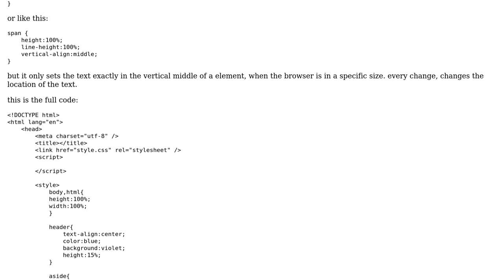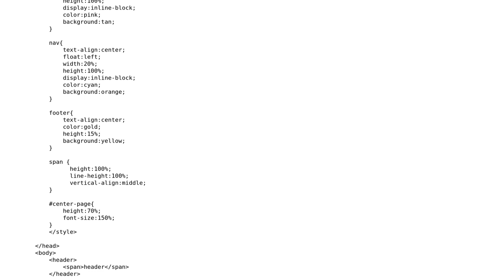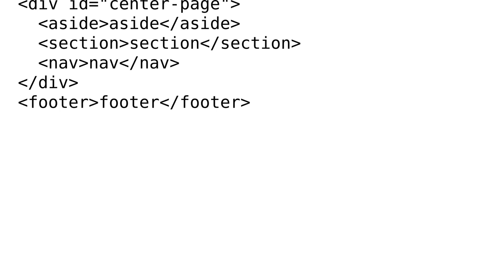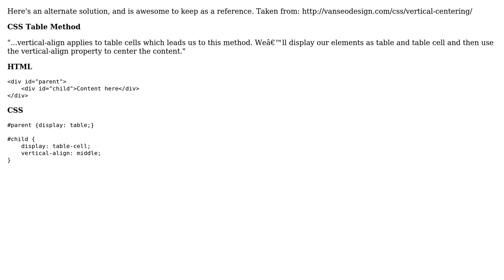CSS vertical-align (2 Solutions!!)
CSS vertical-align

With thanks & praise to God, and with thanks to the many people who have made this project possible! | Content (except music & images) licensed under CC BY-SA | Music | Images & others | With thanks to user Zag Gol user Russel Fish user Oriol and the Stack Exchange Network Trademarks are property of their respective owners. You are responsible for your own actions.